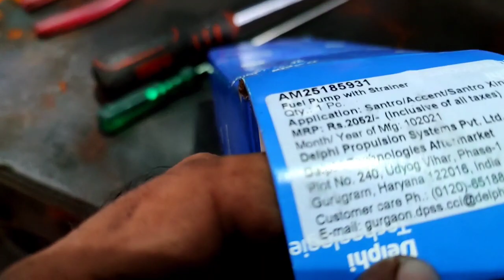Santro Fuel Pump Sometime Not Working //Malayalam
EQUIPMENT USED
camera: Mi 10i